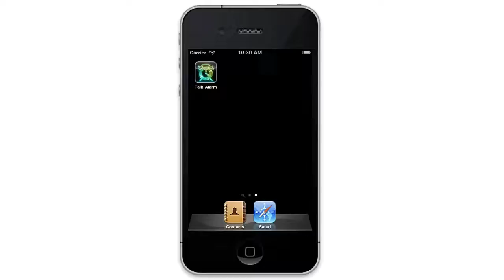Talking Weather Alarm - Weather talking demo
Talking Weather Alarm
- listen the weather condition from your bed -

This alarm clock allows you to hear the today weather conditions and the latest news after the alarm stop.
The "Talking weather Alarm" is also a full alarm clock with all the feature that you can find in other alarm apps.